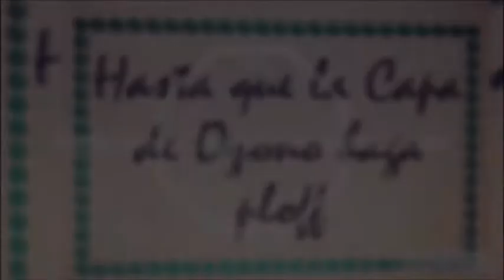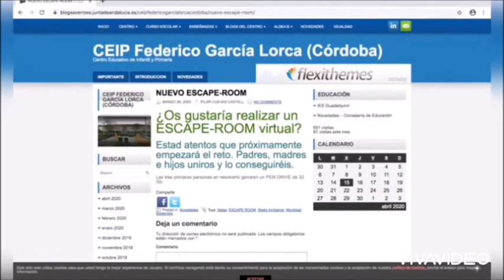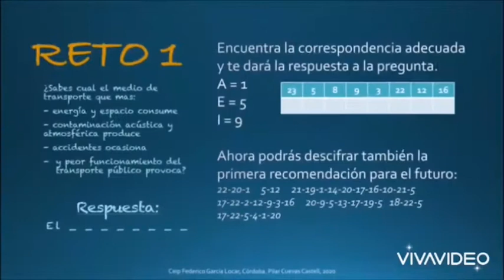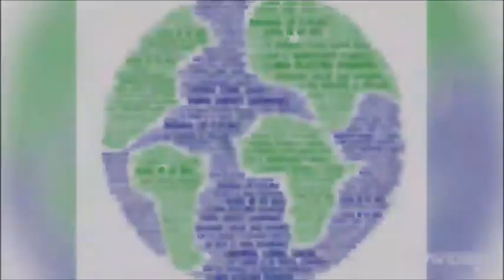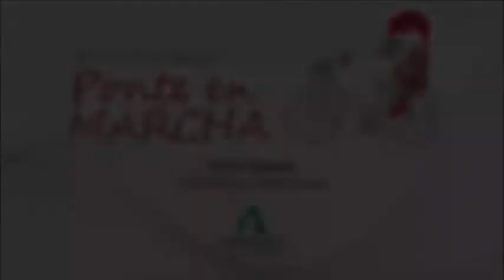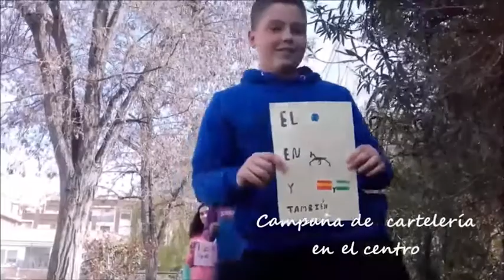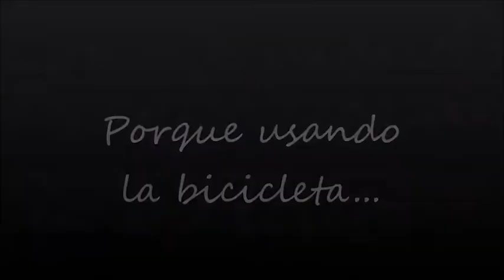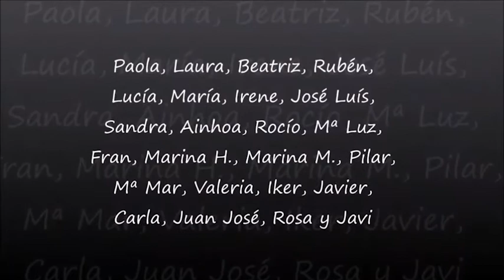Acto Entrega Premios Concurso Escolar 'PONTE EN MARCHA' 2020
Acto de entrega de los premios del primer concurso escolar 'Ponte en Marcha' 2020, para sensibilización y concienciación sobre una movilidad sostenible. El acto, que se celebró de manera telemática por la situación originada por el Covid-19, estuvo presidido por la consejera de Fomento, Infraestructuras y Ordenación del Territorio, Marifrán Carazo.

Los premios han recaído en esta edición en el colegio Federico García Lorca de Córdoba capital y el IES Padre Poveda de Guadix (Granada).